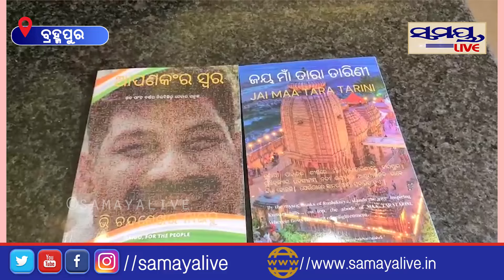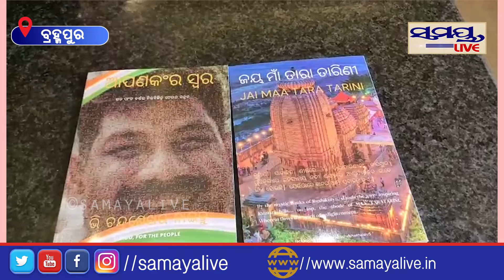ସ୍ୱାଧୀନ ଭାବେ ଲଢ଼ିବେ ଚନ୍ଦ୍ରଶେଖର | Odia News Live Updates | Latest Odia News | Samaya live